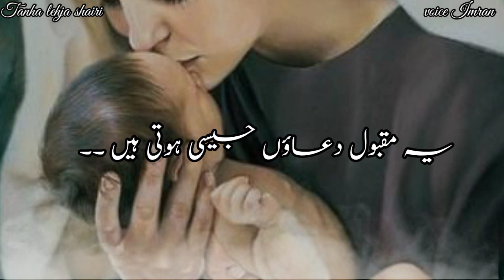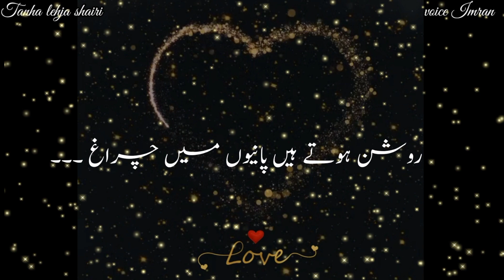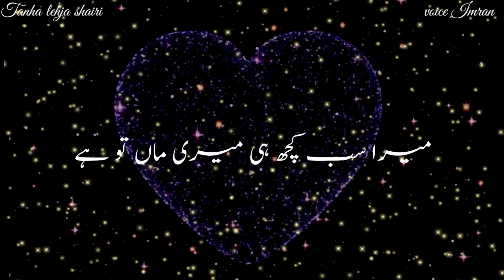Maa Poetry || Maa Poetry In Urdu || Piyari Maa K Naam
Maa Poetry || Maa Poetry In Urdu || Piyari Maa K Naam ‎@tanhalehjashairi

Video Tags..

Tanha lehja shairi ki janib se khushamdid

for more love sad poetry and stories

voice by Imran